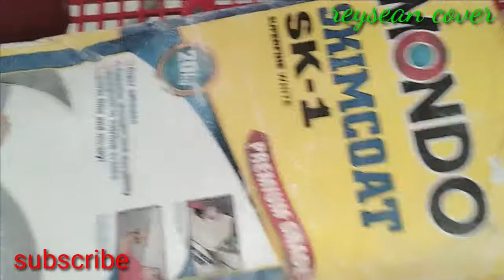tips and idea/bili tayong pintura sa citi hardware/ paint price/ bagong project/wall preparation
yohh watzup mga boss welcome po sa ating channel at kumusta po kayo thanks god at may bago n nmn po tayong project this tym sa brgy.lourdes nmn po tayo bale pinsan po ito ng ginawan natin sa san miguel tarlac buong bahay po ito loob at labas bago po ang ceiling bale plywood po ang ceiling kaya medyo mabusisis ang preparation natin sa wall nmn po ay kailangan nating mag masilya ng skimcoat kht na may dating ng paint ang wall marami na rin po kcng sira pati po mga cabinet at mga grills sa binta at bakod pati gate kukulayan din po natin hopefully maging maayos ang project na ito sana po ay subaybayan nyo po ito hanggng sa matapos
salamat po at godbless..
shout out po sa lahat
ang stay safe lagi.